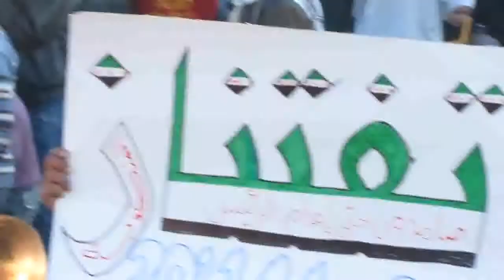إدلب - تفتناز || مظاهرة الأحرار أمام الدبابات 26-11-2011 جـ3